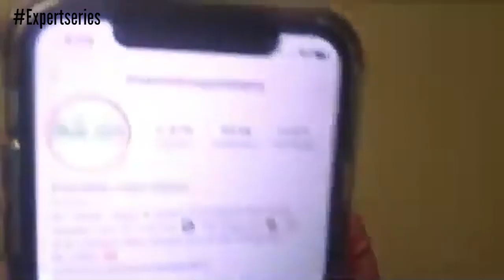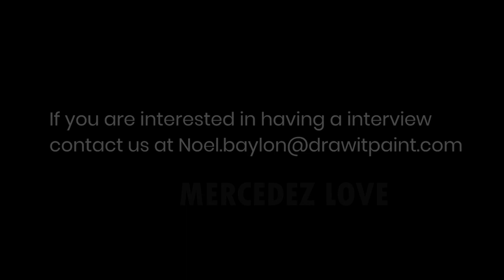Mercedez Love's FULL INTERVIEW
Draw It Paint FB, Insta, Twitter @Drawitpaint

The Expert Series by Draw It Paint WhiteBoard paint: A set of interview style discussions exploring the minds of industry leading experts stemming from various fields of expertise highlighting their experiences, motivations, and lessons learned along the way.

Draw It Paint Dry Erase paint. Flawless Whiteboard Paint. Unique for all office, commercial or industrial environments. Recruit any surface to feed your limitless imagination! Experts in the highest quality of whiteboard walls available worldwide. The cleanest wipe available!